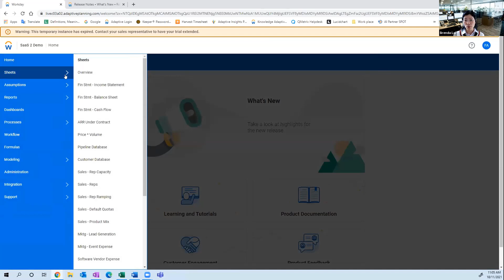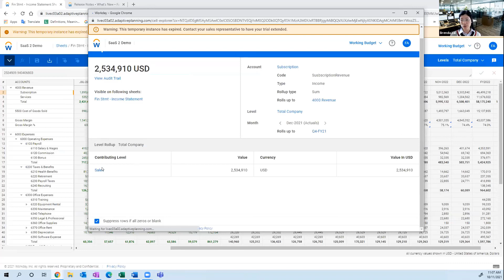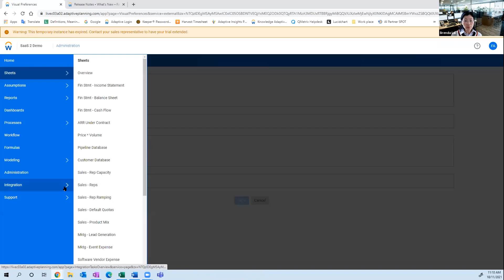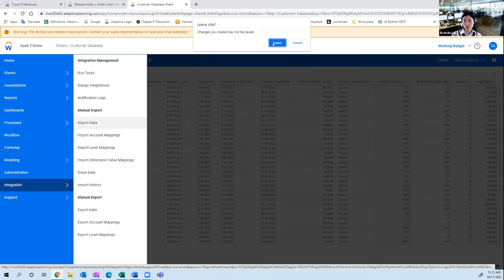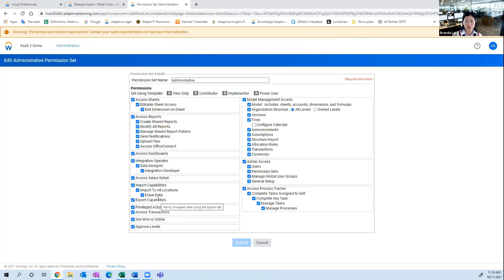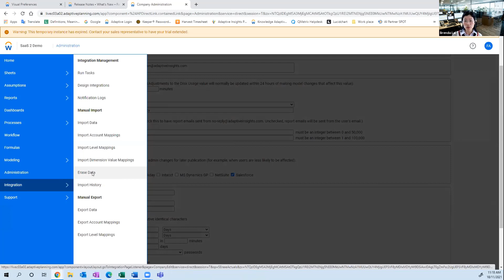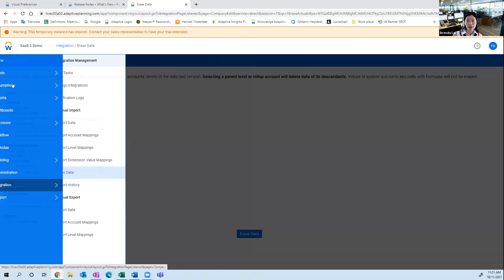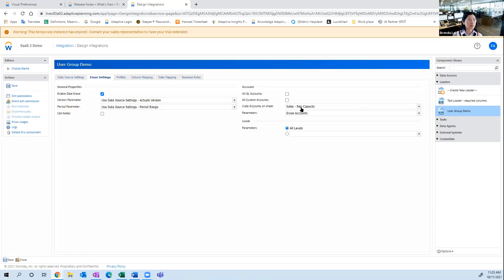Explore Cell, Required Columns, and Erase Data functionality in Workday Adaptive Planning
Workday Adaptive Planning released 2021 R2 in September 2021 and since then we have had some time to explore its newest features. Here are some of our favourites and what our clients and ourselves have found most useful – or have the most questions about.

These include improved user interface for Explore Cell, required columns on modelled sheets, and erase data functionality.

You can also read the step-by-step instructions

ABOUT WORKDAY ADAPTIVE PLANNING
Workday Adaptive Planning (formerly known as Adaptive Insights) is a market-leading cloud enterprise planning solution that enables finance teams to plan more accurately and dynamically, driving better business decisions.

ABOUT QMETRIX
QMetrix is a Certified Platinum Solution Provider and Preferred Validated Partner of Workday Adaptive Planning. We provide professional advisory services that empower our clients to operate with the agility needed in today’s business environment. We serve clients across Australia, New Zealand and South East Asia, providing end-to-end solutions from analysis to design and delivery.